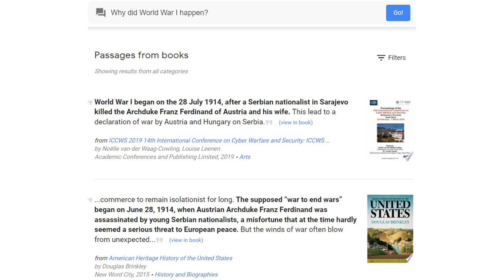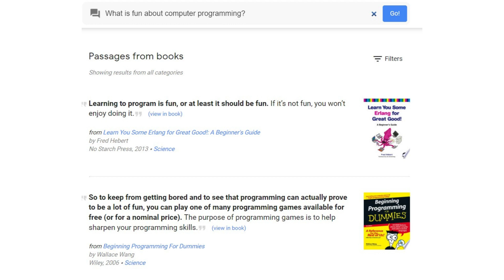Talk to Books using Google AI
Have you ever wished you could dive deep into a book's content and get tailored answers to questions you want to know? Now, with Google Books, it’s all possible! 😃

With this revolutionary tool, hold conversations with books, ask specific questions in natural language, and explore your curiosities. Don't just skim through pages - engage directly with the text using GoogleBooks.

Unlock endless possibilities of the book world today! 🤩 @sivabioinfo